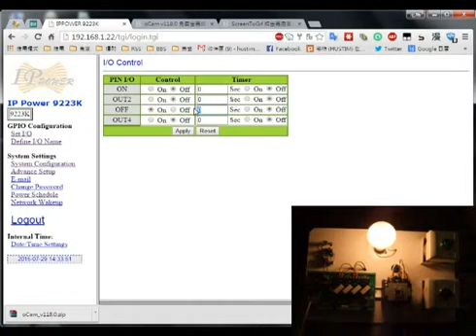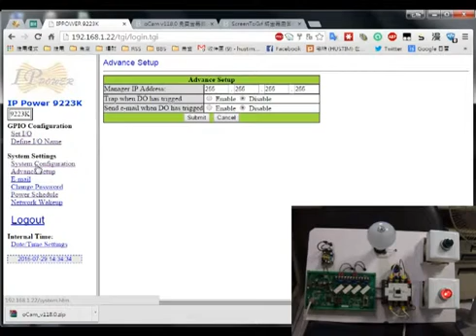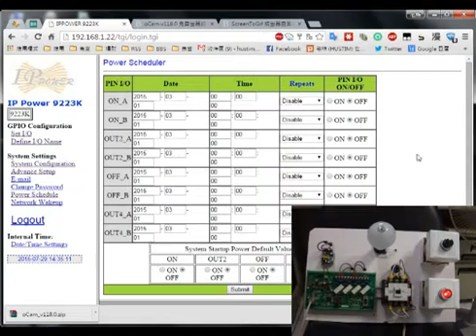IP POWER 9223K網路遠端電磁開關控制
本影片是展示在電磁開關控制大電流的自保持電路中加上遠端的網路控制，功能要求如下

1。當9223K控制版不能動作時也不會影響電磁開關現場的起動和停止按鍵的控制
2。9223K控制電磁開關方式和PLC一樣是控制電磁開關控制端，所以接線方法不變
3。PLC成本高，如果只是作簡單的ON/OFF控制用9223K可以減少成本
4。9223K具時間表功能，可作日；月；時之ON/OFF預設控制
5。9223K具4個RELAY，可作2組電磁開關，例如冷氣機和冷卻塔